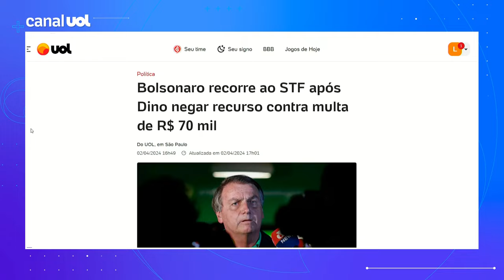Bolsonaro recorre ao STF após Dino negar recurso contra multa de R$ 70 mil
A defesa de Jair Bolsonaro recorreu ao STF (Supremo Tribunal Federal), na segunda-feira (1º), contra decisão do ministro Flávio Dino, que negou derrubada de multa de R$ 70 mil ao ex-presidente. Bolsonaro foi condenado por impulsionar irregularmente conteúdo contra Lula nas eleições 2022. Tales Faria e Carla Araújo comentam.